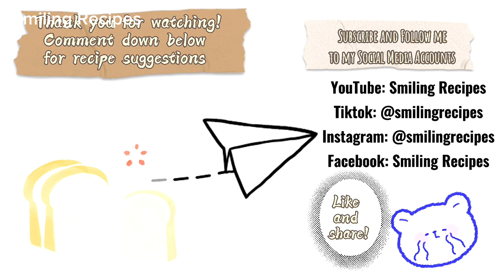Chicken Japanese Curry Recipe | Japanese Curry Easy Recipe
CHICKEN JAPANESE CURRY RECIPE USING JAPANESE CURRY CUBES

If you like this video, share this recipe with your friends and family!

Let's build an interactive community!
If you're interested in baking and cooking, join our FB group!